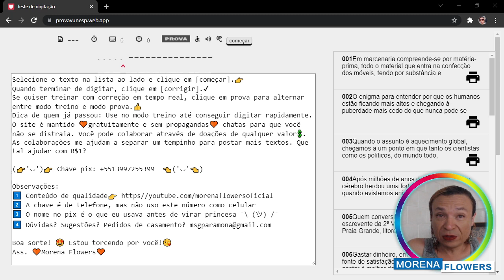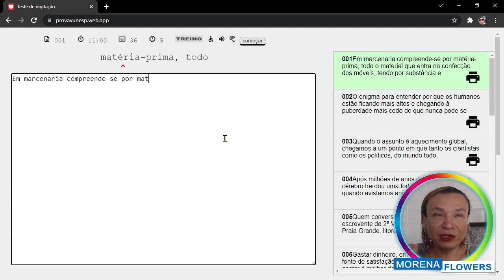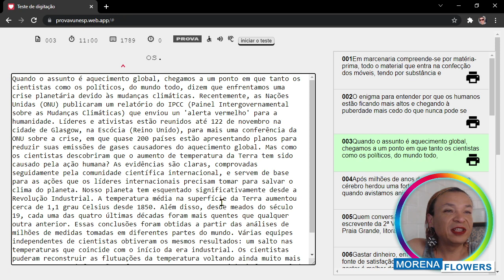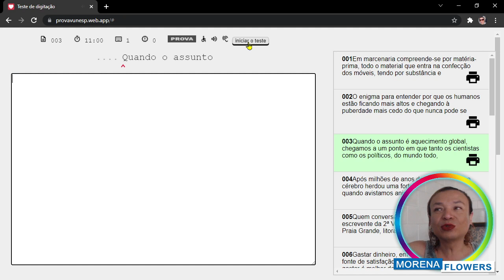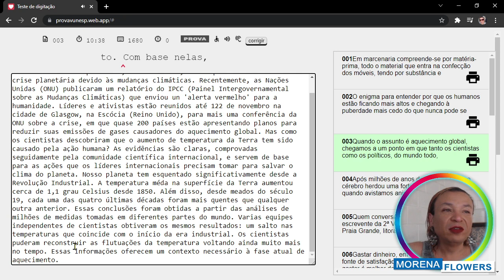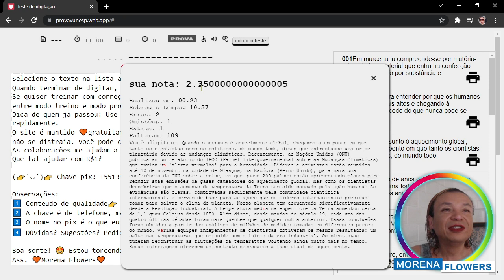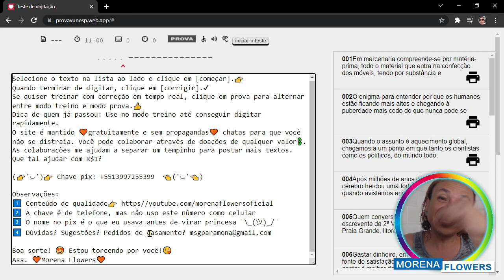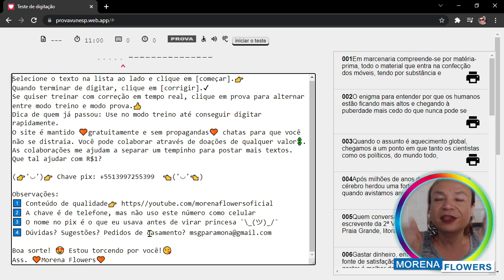PROVA PRÁTICA DE DIGITAÇÃO TJSP - COMO TREINAR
E ai, concurseiros? Tudo bem?

Hoje tem muito conteúdo novo no canal, inclusive um super aulão de redação. Mas agora preciso chamar a atenção de todos para  o modo mais comum de bombar na prova de digitação. Preste bem atenção pois seria horrível não ser classificado por apenas 11 minutos da sua vida.

Mas antes de dar play, que tal dar uma força para que eu continue conectada com vocês e dando essas dicas valiosas?
Pode ser pix de 1 centavo, 1 real, do tamanho que seu coração desejar e seu bolso permitir.

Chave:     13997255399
O nome que vai aparecer é meu nome antigo, não se assuste. rs
Beijão galera!